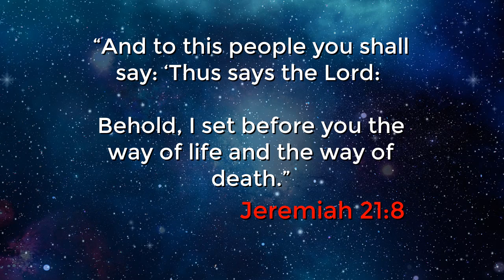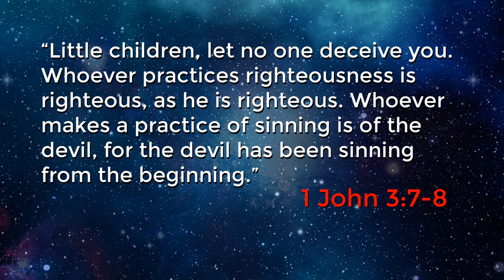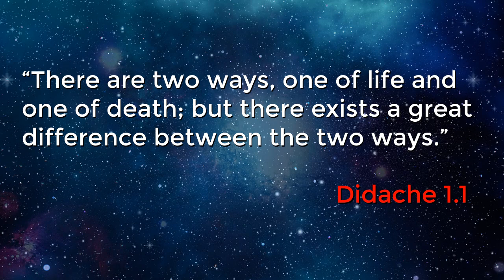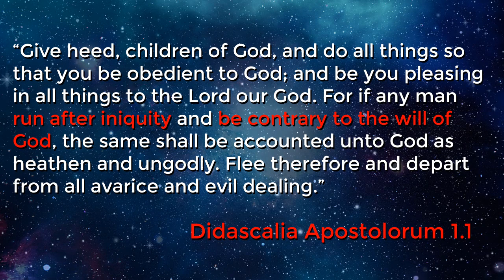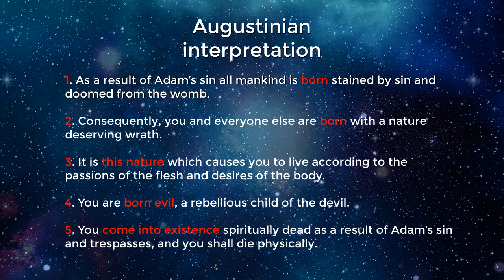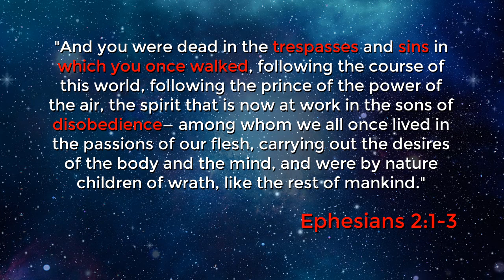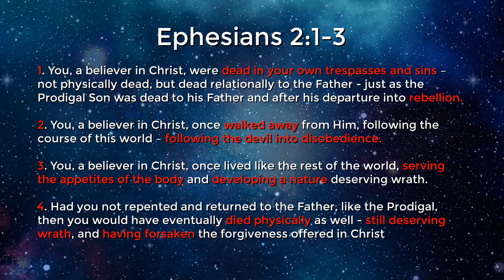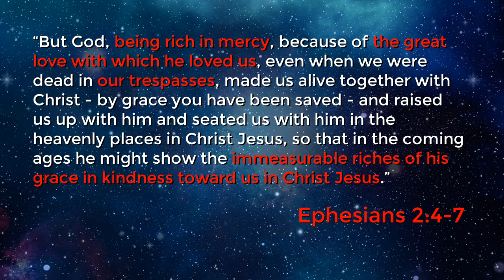Original Sin - A Doctrine Examined - Episode 9 - The Two Ways of Man & Ephesians 2:1-3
DOES EPHESIANS 2 TEACH WE ARE BORN WITH A SINFUL NATURE? In this episode we consider the Bible and early Church's views on the Two Ways God sets before men, and how this relates to Ephesians 2:1-3. God sets before each of us a choice: Life or Death, obedience or rebellion, a blessing and a curse. When we sin, we choose a path that leads to death & when we trust and follow God, we are trusting the very source of life Himself.

"Little children, let no one deceive you. Whoever practices righteousness is righteous, as he is righteous. Whoever makes a practice of sinning is of the devil, for the devil has been sinning from the beginning. The reason the Son of God appeared was to destroy the works of the devil." 1 John 3:7-8

Time Stamps:

0:42 Life or Death
2:54 Methodius of Olympus - On The Resurrection
4:15 The Didache - Two Ways
4:40 Didascalia Apostolorum
5:24 The Two Ways
5:55 Ephesians 2
6:26 A Common Mistake
7:22 Desires of the Flesh
8:03 By Nature Children of Wrath
9:15 Let the Text Mean What it Says
10:33 God is Rich in Mercy